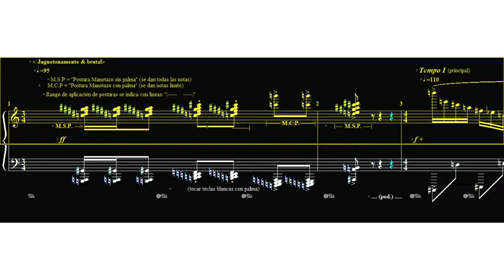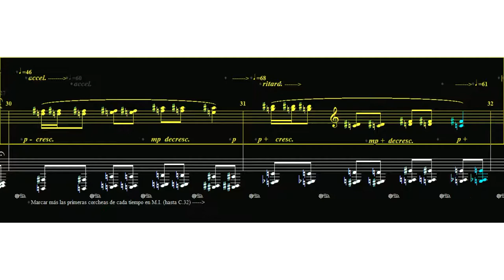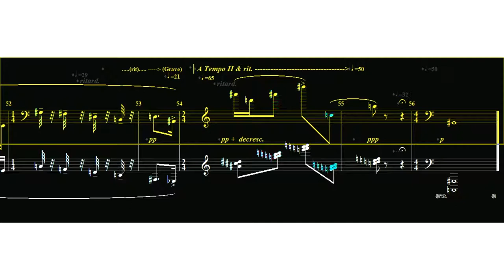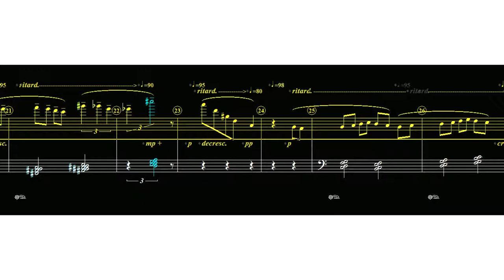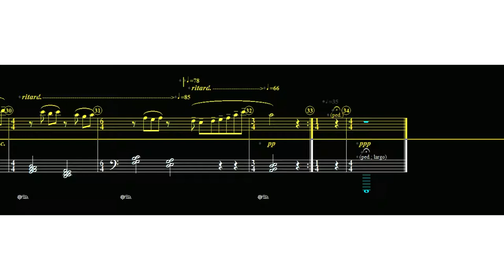Two Childhood Études ("On The Playground" & "Lullaby")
Two Childhood-inspired Études.

1) On The Playground: As the name suggests, the mood here is playful, it explores and jumps around (as does the left hand), and at times is absorbed in contemplation of the new. Itself a message from infants to adults.

2) Lullaby or "La Niña" (from 2:25), is a piece for nighttime listening dedicated to children in need of care and protection. It makes use of left-hand tone clusters, of different types and note densities (which depend on local emotion), but played softly to create a nighttime feeling.